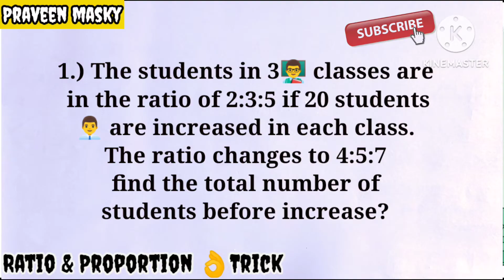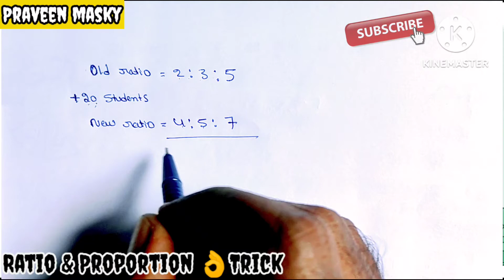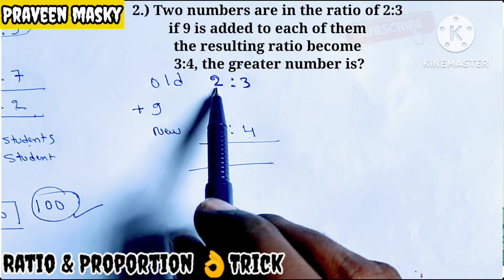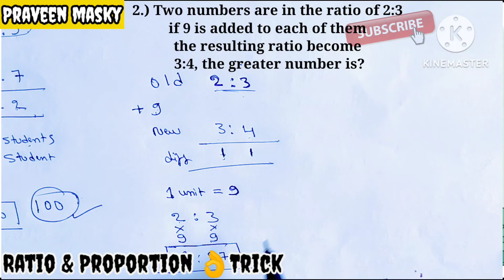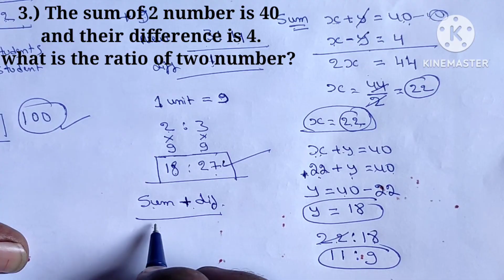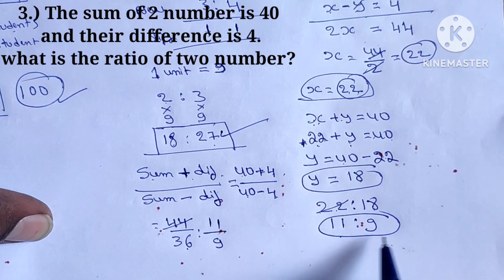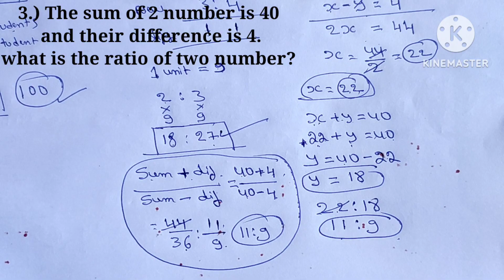Ratio Proportion trick Part 3| maths for CRPF, SSC, GD, BSF ,CISF, ITBP, GOVT, BANK, LIC exams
Ratio and proportion tricks | ratio and proportion concept | trick | method in Hindi ratio and proportion | lesson-1 | quantitative aptitude .

Ratio and proportion basic concepts | maths | banking foundation adda247 ratio and proportion #1 | black magic maths for IBPS, SBI, RRB, NIACL

ಅನುಪಾತ ಮತ್ತು ಸಮಾನುಪಾತ ( ratio and proportion) | PSI, PC, group C, RRB | Mental ability | unacademy by Ishwar giri sir

Ratio proportion class 2 | maths for CRPF, SSC, GD, BSF ,CISF, ITBP, GOVT exams

Ratio and proportion trick |how to solve ratio and proportion question easily | Imran sir maths
 mental ability ratio by Dr, km suresh chief editor spardha vijetha by spkgk world  S.P kumbar sir

Kannada#khan GS research Center#abhi and niyu#Physic wallah alakh pandey#gagan prathap maths#Utkarsh classes#Let's learn#universe adventure#Drishti IAS#SSC Maths#Sourabh malik#sadhana academy#unacademy kannada#Dachhudivu

 Ishwar giri ಪಾಠ ಶಾಲೆ # siddu kunbar spkgkworld # smart study for carrer # carrer ride # sujeeth
 solution # ssc coaching center # Imran sir maths # unacademy - karnataka psc # rankers gurukula# ssc scholars 2.0# learn online # maths bro # fresher world.Com # shivakumar mani geni # spardha vijetha # Kannada exam guru#Chamka maths#study smart#Feel free to learn#Lakshya academy#exampur#Wifi study#SSC Maker#TUMI JITBE#Aman sir#Science adda 247#crack with jack#suresh agarwal#Cuet adda247#Byju's exam preparation#puneeth forum#Success

BY:- M Praveen kumar